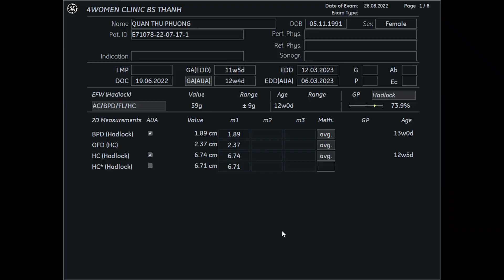Siêu âm 5D Bs Thành - Quản Thu Phương 26/8 - 4womenCLinic